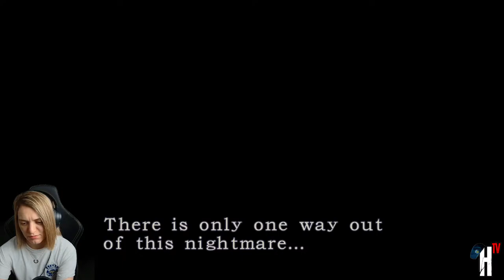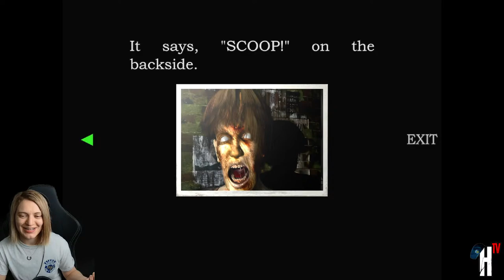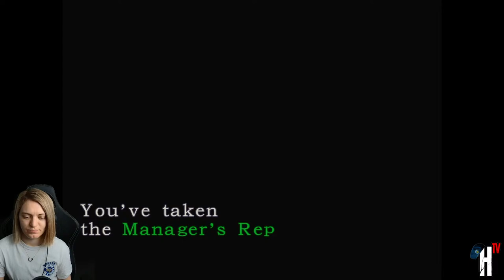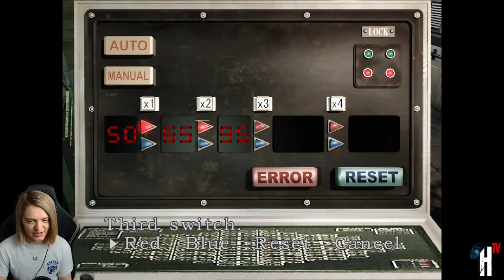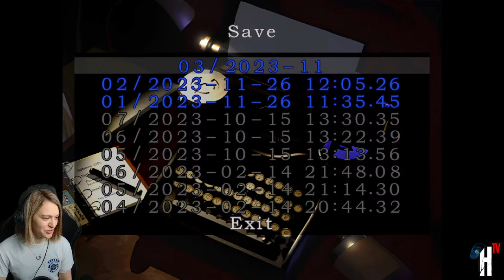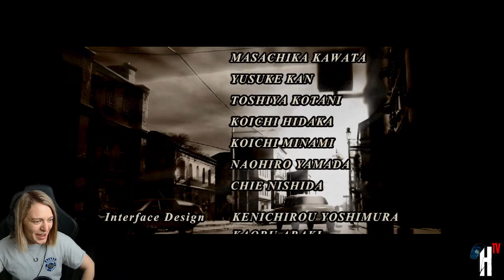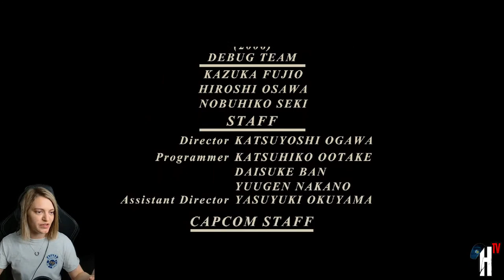🔴LIVE | Resident Evil ‘Full English Breakfast’ Show! RE3: Nemesis (Original) Playthrough